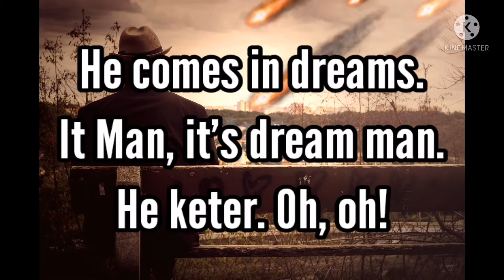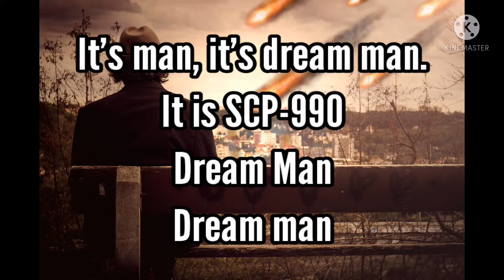SCP-990 song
The song for SCP-990!

Vocal and lyrics by SCP-S4S
Music and video production by SCP-S4S.

Mixing and mastering: SCP-S4S.

Lyrics:

It's man, it's dream man.
It is SCP-990
Dream Man
Dream man

He comes in dreams.
It Man, it's dream man.
He keter. Oh, oh!

It is SCP-990
Dream Man
Dream man

Dream man
(x4)

It is SCP-990
Dream Man
Dream man
(x2)

Dream man
(x4)

SCP
990
(X2)